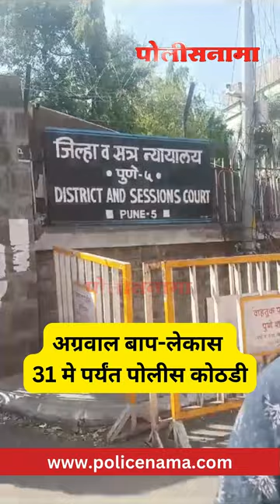Porsche Car Accident Pune | विशाल अग्रवाल आणि सुरेंद्र अग्रवाल यांना 31 मे पर्यंत पोलीस कोठडी